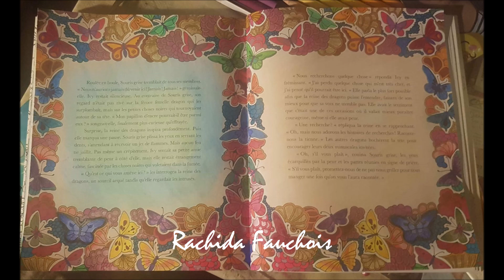Duos des P'tites Bulles : Février 2019